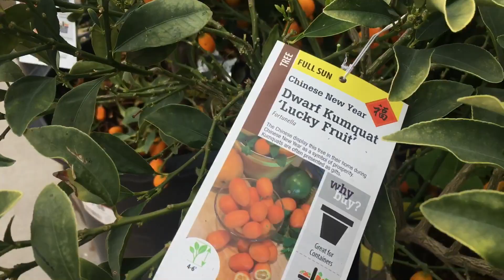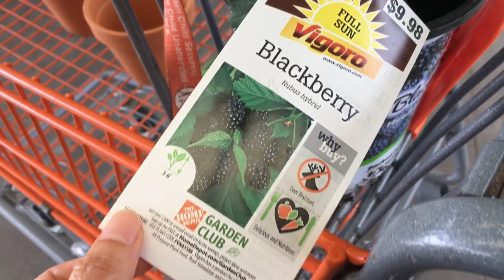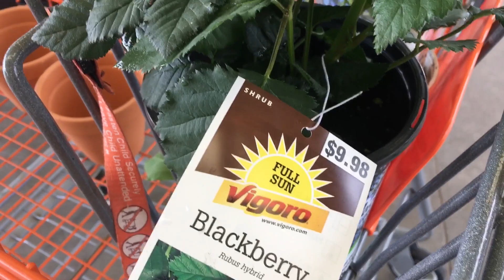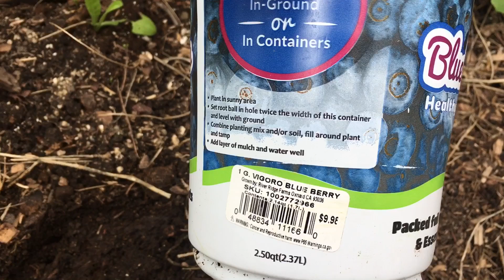Mamili Tayo ng Halaman// Magtanim tayo ng Blueberry // Buhay Amerika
My Small Back Yard Garden